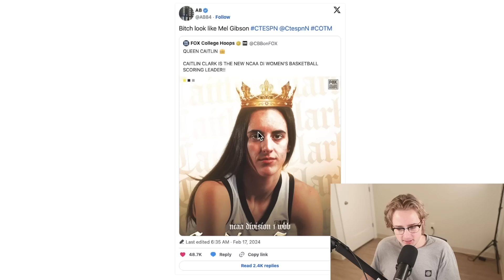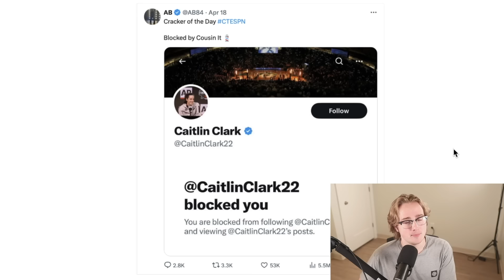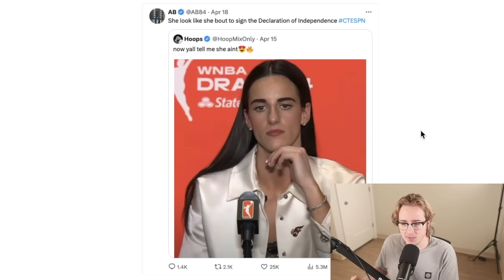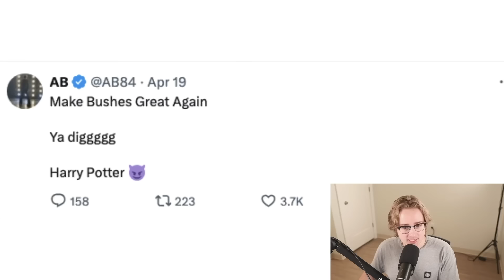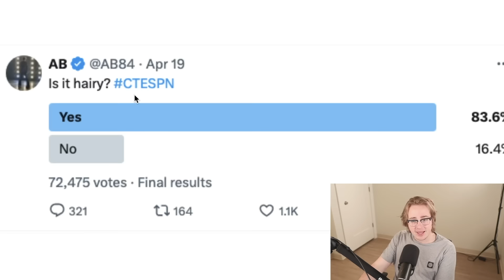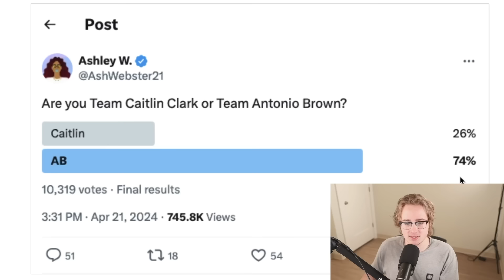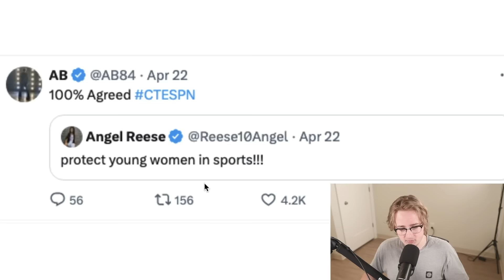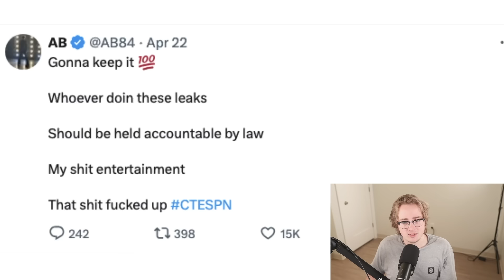The Caitlin Clark Leaks and Harassment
how is this legal

AI Generated Description:

In this video, we'll discuss the Caitlin Clark leaks and harassment, including the involvement of Jake Doolittle. Stay informed on this important topic.